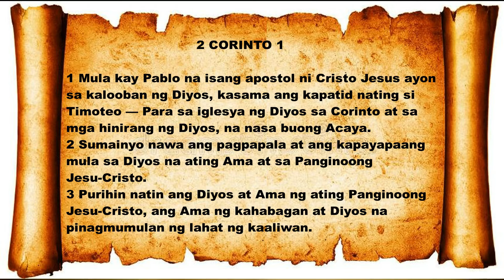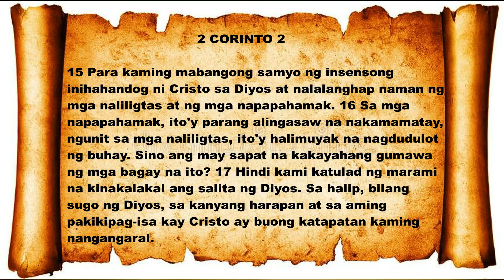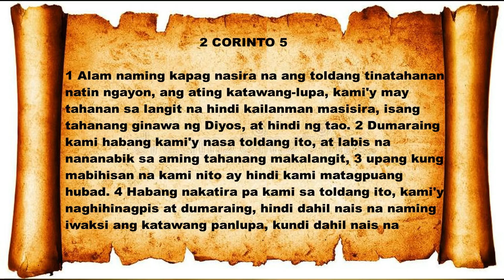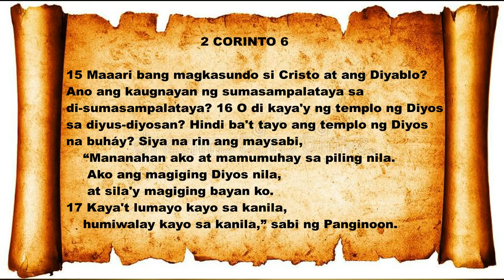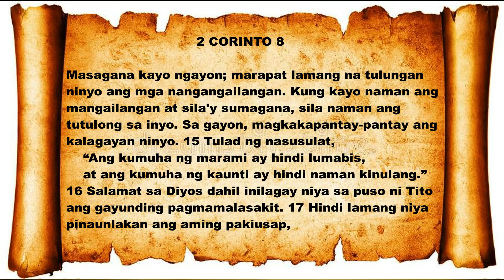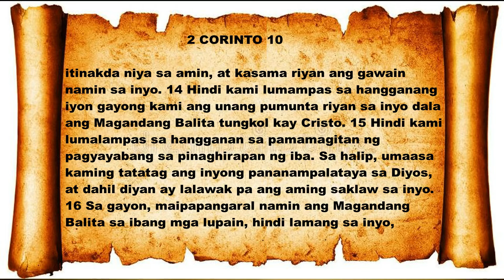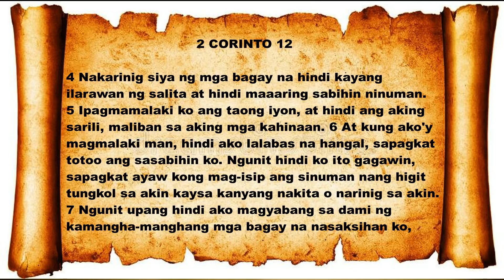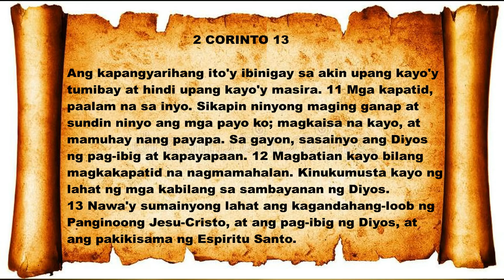2 CORINTO 1-13: Audio & Text Bible (Tagalog) Dramatized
The audio (recorded from audio or radio bible) and the text (copy & paste from online bible) are not the same bible version (maybe the same Magandang Balita Biblia but of different year). Although some words of the audio and text are not the same, the meaning or message of that  sentence is the same.
My aim for adding text is that when you hear a verse or verses that is important for you, you can easily find it in your bible and highlight it or you can write it in your notebook. This is my problem when I am listening on audio bible, I need to read that chapter from the beginning to find the verses that's for me has an important message. That's why I come up to make an audio and text bible. Thank you and God bless.

BLESSING
"Peace be with you, dear brothers and sisters, and may God the Father and the Lord Jesus Christ give you love with faithfulness. May God’s grace be eternally upon all who love our Lord Jesus Christ." AMEN (Ephesians 6:23-24 NLT)